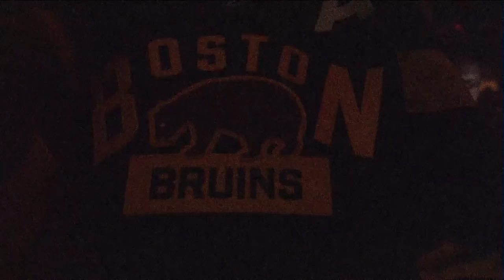CÉRÉMONIE | Denna Laing honorée au Centre Bell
La joueuse du Pride de Boston blessée lors de la Classique Hivernale féminine a été honorée au Centre Bell avant la rencontre opposant les Canadiens aux Bruins.